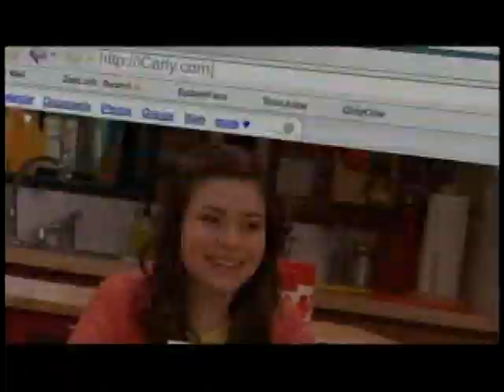iCarly Theme Song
Credits to @Teh3dSpartan for the tv recording!

I plan on uploading the ad breaks of these recordings sometime soon.